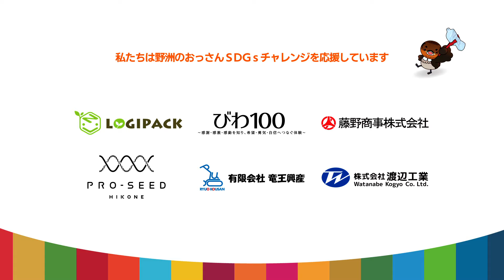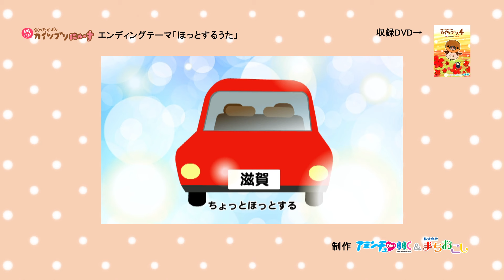2024/3/13放送・知ったかぶりカイツブリにゅーす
「野洲のおっさんとごみを拾おう」　中嶋紳乃介選手編　その3

【知ったかぶりカイツブリにゅーす】放送2300回以上の人気テレビ番組！